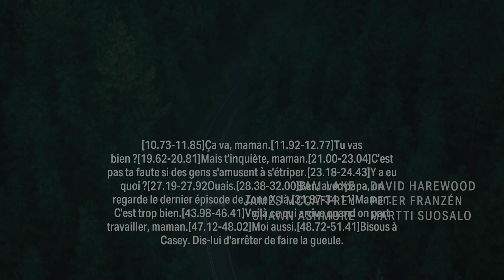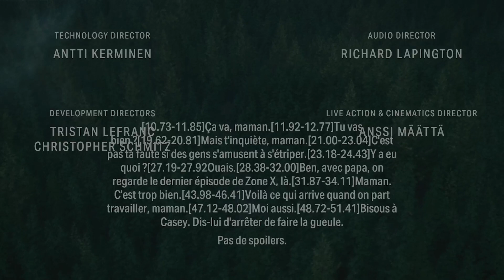Alan Bug Wake - Let's play Alan Wake 2 Part 1